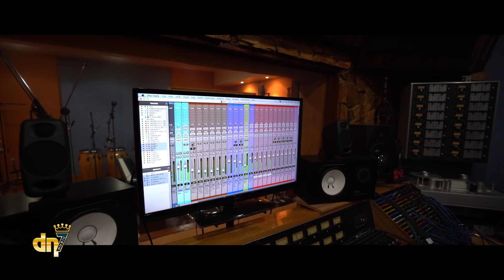Adelanto - Juanfran feat. Victor Manuelle - Como Llora ( Salsa )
El 21 de agosto podréis disfrutar de esta maravilla... Como Llora ( Versión Salsa ) una colaboración muy especial junto al grandísimo salsero boricua  Victor Manuelle, espero que os guste tanto como a mí💜